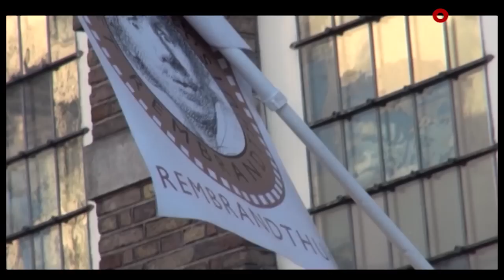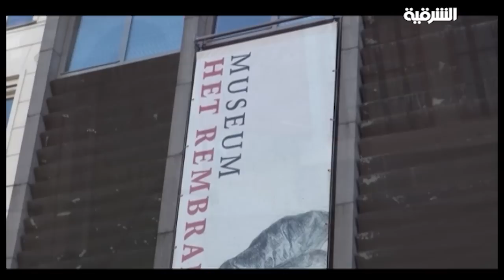متحف رامبرانت في هولندا - مراسلون